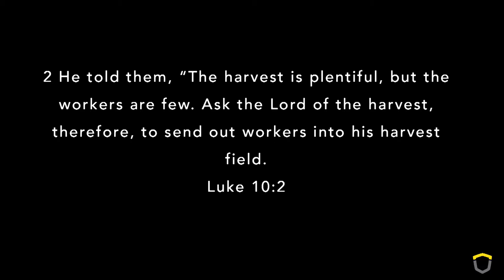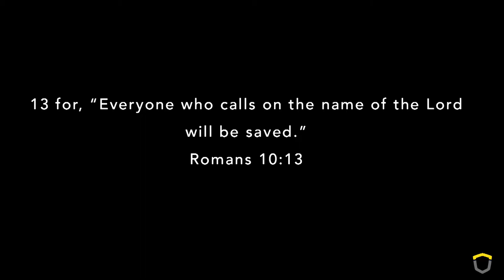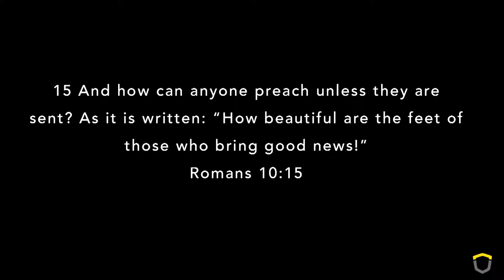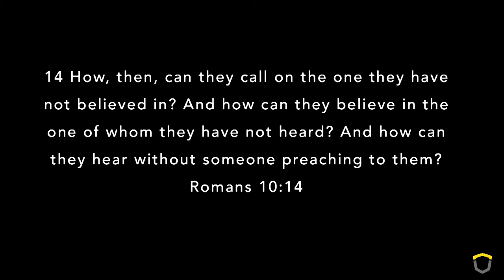Comfort Outside the Comfort Zone | South Tulsa Church | Faith Church Tulsa | March 1, 2020